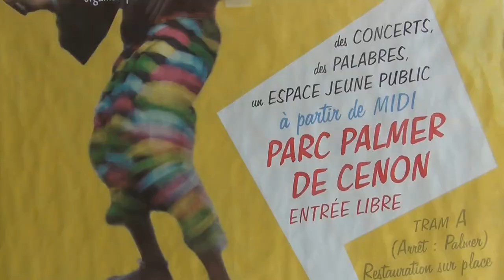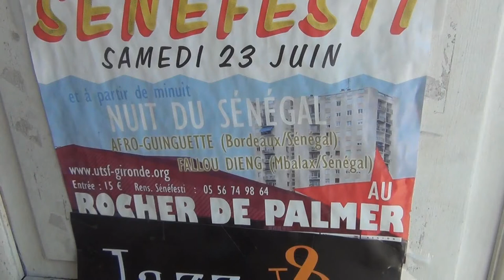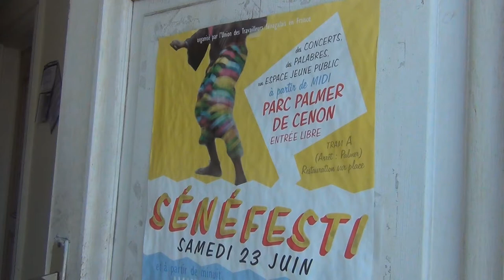Bande annonce sénéfesti 2012